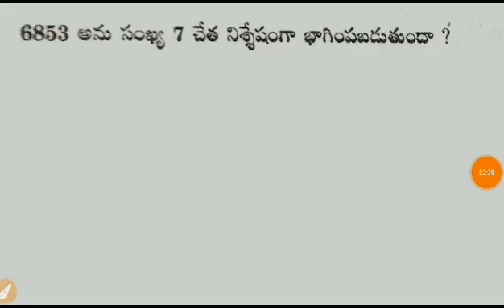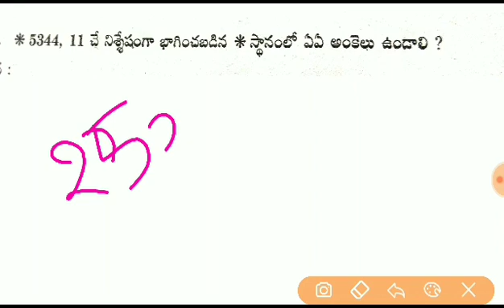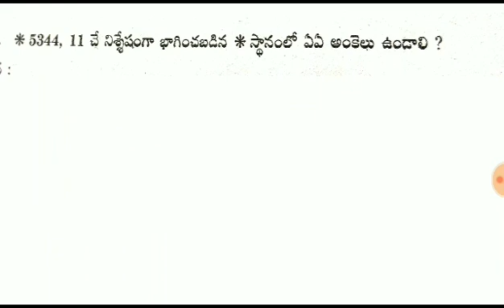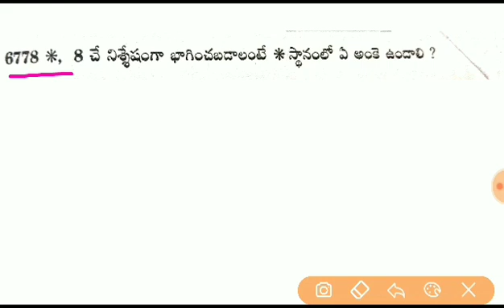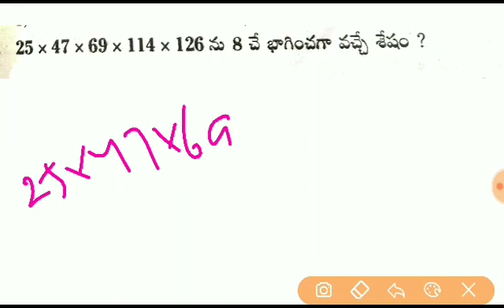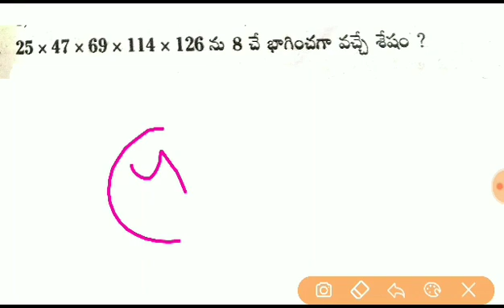Divisibility Problems - సంఖ్యా శాస్త్రం || 29 - DSG - TET - SGT - 2020 Special